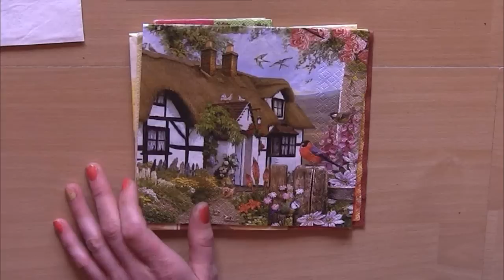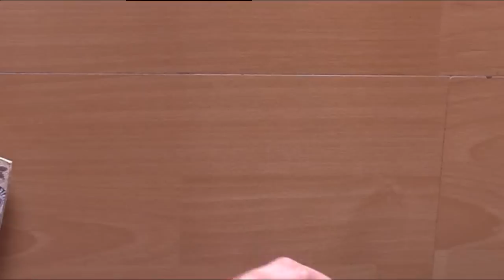Ü Post von Rambolina G